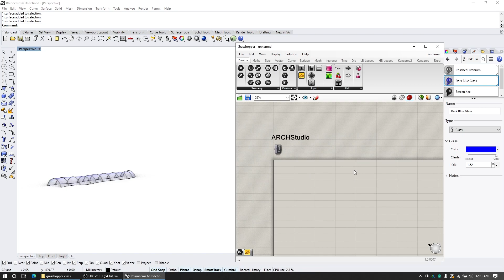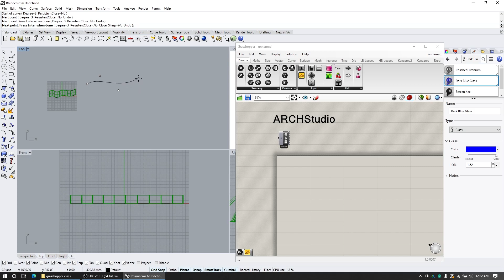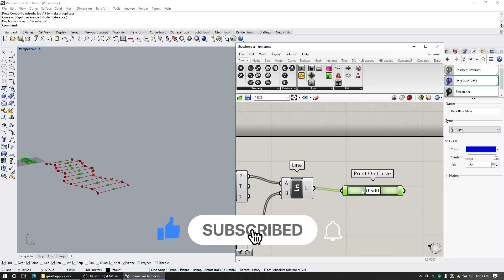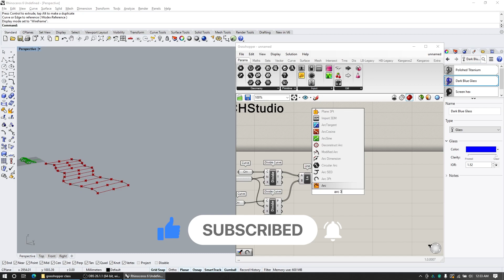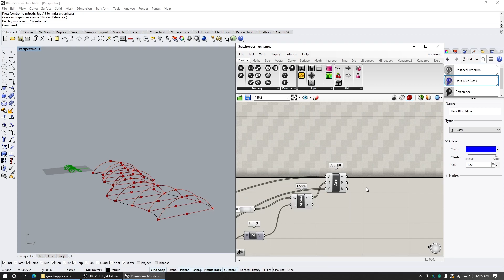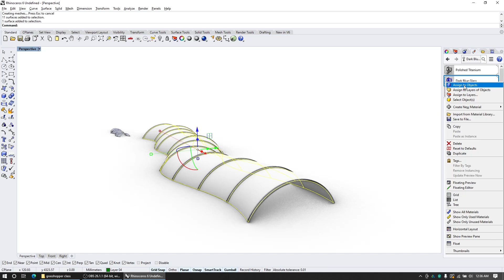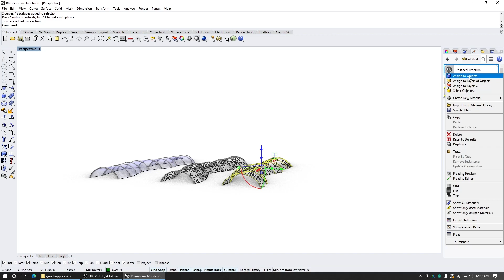Easy Grasshopper Tutorial for Beginners || Basic Curve Pavilion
In this Video we will learn about simple and basic curve , Points on curve , divide curves , Arc3pt , move object into 3d , lofting surface and finally the volume of rigid object which will obtained by piping of structure or curve here in Rhino and grasshopper in easy way.

In the First part of this video , you can see final product which are obtained by basic curve from Rhino and form finding in grasshopper.

In the second part , we make two curve in Rhino and link to grasshopper by adding curve and divide curve by some required points  , by joining these point we get line in between two curve , then point on curve we get mid point on line and by moving the point in z direction at some point we can connect these 3 point by arc3pt by doing this we get curved line and finally by piping and lofting we can obtained final product and in rhino we can change the material of structure according to our requirement.

ARCH Studio EasyGrasshopperTutorialBeginners BasicCurvePavilion PointsonCurve DivideCurves Arc3pt Move Lofting Piping Modelling Architecture ParametricDesign Scrippting Rhino$Grasshopper

1. The Engineer - 0:00​

2. Cursed - 4:05​